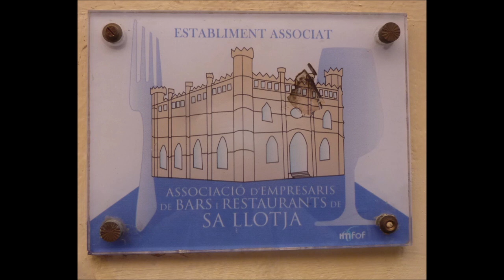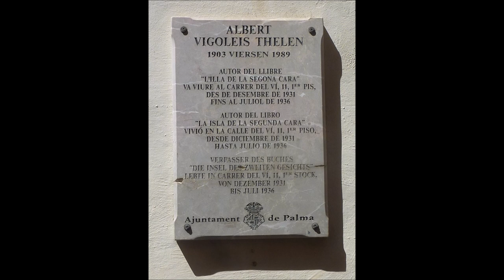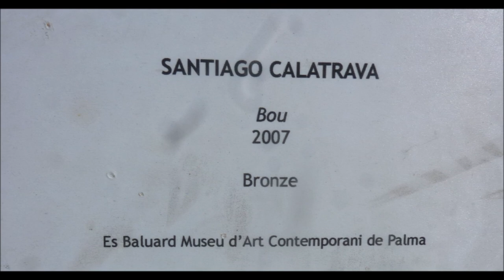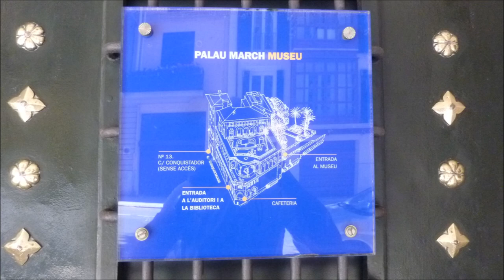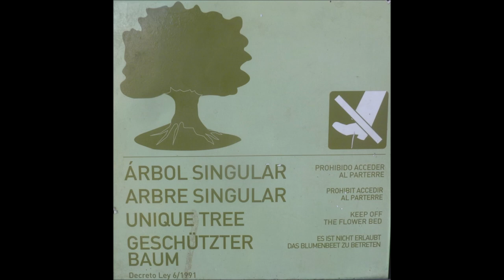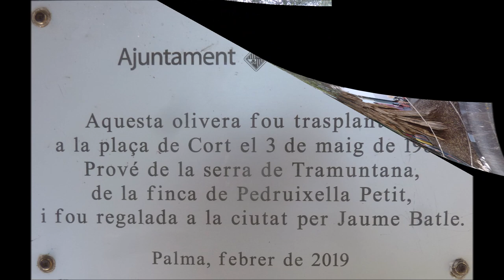Mallorca * Wanderung durch Palma vom Bahnhof und zurück am 30.05.2022 * Teil 3